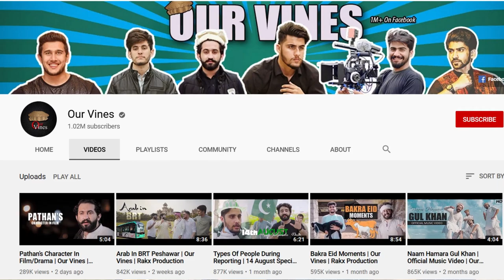How Pathans are shown in Movies & Dramas